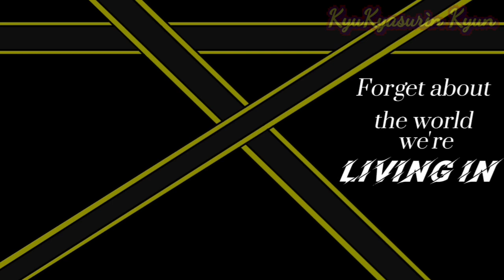Oblivion Meme || re-upload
Original meme by: Rope로페

Watch:

 • Dirty Palm - Oblivion (feat. Micah Ma...